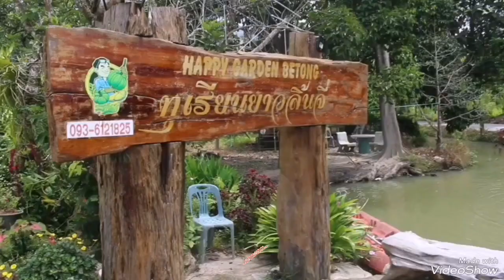ยะลา​ ทุเรียนพันธุ์ยาวลิ้นจี่กิโ​ลละ​ 2 พันบาท ถึงราคาจะแรง แต่คนชอบกินทุเรียนไม่เคยพลาด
ผู้​สื่อ​ข่าว​ จ.ยะลา​

กิโลกรัมละ 2,000 บาท  ทุเรียนพันธุ์ยาวลิ้นจี่ ถึงราคาจะแรง แต่คนชอบกินทุเรียนไม่เคยพลาด
ยะลา -วันหยุดสุดสัปดาห์นักท่องเที่ยวชาวมาเลเซียข้ามแดนเข้าเที่ยวเมืองเบตงในช่วงผลไม้ถิ่นออกผลไม่พลาดที่ตามหา ทุเรียนสายพันธุ์ยาวลิ้นจี่ ที่กิโลกรัมละ 2,000 บาท  ถึงราคาจะแรง แต่เมื่อชอบกินทุเรียนสายพันธุ์ยาวลิ้นจี่ ก็ไม่เกี่ยง
วันนี้ (18 ส.ค.66) ที่สวนทุเรียน ของ นายเกียมฟุย แซ่ชิน  หรือ เฮียแฮปปี้ ซึ่งอยู่ในพื้นที่บ้านบ่อน้ำร้อน ตำบลตาเนาะแมเราะ อำเภอเบตง จังหวัดยะลา นอกจากจะปลูกทุเรียนสายพันธ์ต่างๆที่เป็นความต้องการของตลาดแล้ว ยังปลูกทุเรียนสายพันธุ์ “ยาวลิ้นจี่” ซึ่งเฮียแฮปปี้ บอกว่า ซึ่งเป็นทุเรียนพันธ์พื้นบ้านที่เขาเห็นและกินมาตั้งแต่เด็กในสวนทุเรียนของแม่ สมัยนั้นการทำสวนผลไม้ไม่ได้มีเทคโนโลยีอะไรอาศัยการทำเกษตรแบบชาวบ้านชาวสวนและส่งต่อสวนผลไม้กันมาจากรุ่นสู่รุ่ง จนเมื่อถึงรุ่นของตัวเองก็ลองปรับเปลี่ยนวิธีคิดและทดลองทำตามแนวเศรษฐกิจพอเพียง จนประสบผลสำเร็จ และพัฒนาสายพันธ์จนกลายเป็น “ทุเรียนพันธุ์ยาวลิ้นจี่” ที่เลื่องชื่อไปไกลถึงต่างแดน และด้วยความมุ่งมั่น บากบั่น ทำสวนทุเรียนมากว่า 40 ปี  ซึ่งกว่าจะประสบความสำเร็จมาจนถึงวันนี้ เคยถูกหาว่าเป็นคนบ้ามาแล้ว  เพราะโค่นต้นยางพาราแล้วหันมาปลูกทุเรียนแทน ซึ่งสวนทางกับเกษตรกรคนอื่นๆในสมัยนั้น แต่ด้วยความมุมานะอุตสาหะ อดทนต่อสู้ จนตอนนี้ประสบผลสำเร็จ ในการทำสวนทุเรียนบนเนื้อที่กว่า 100 ไร่ ซึ่งนอกจากพันธุ์ยาวลิ้นจี่ ก็ยังมีทุเรียนพันธ์ หมอนทอง ก้านยาว ชะนี พวงมณี มูซังคิง โอวฉี่ และทุเรียนบ้าน
เฮียแฮปปี้ บอกว่า  ทุเรียนพันธุ์ยาวลิ้นจี่ มีรสชาติดี มีกลิ่นหอมคล้ายกล้วยไม้ป่า ตอนเริ่มออกผลเท่ากำปั้นจะมีลักษณะเหมือนผลลิ้นจี่  ตนเองเลยตั้งชื่อว่ายาวลิ้นจี่ พอลูกโตมาหน่อย จะมีลักษณะคล้ายฟักทอง คือมี5พลูที่ขนาดเกือบจะเท่าๆกัน ลูกที่สมบูรณ์จะมีน้ำหนักประมาณ 3.5-4.5 กิโลกรัม และมี 5 พู แต่ถ้าลูกที่ไม่สมบูรณ์จะมีแค่ 4 พู เนื้อทุเรียนสีเหลือง ชวนรับประทาน เนื้อของทุเรียนจะล่อนไม่ติดเมล็ดเหมือนทุเรียนพื้นเมือง เนื้อค่อนข้างเนียนละเอียดคล้ายครีม หวานกำลังดี เป็นที่ถูกปากของผู้นิยมบริโภคทุเรียน ทั้งคนไทยและชาวมาเลเซีย
ส่วนราคาขาย อยู่ที่กิโลกรัมละ 2,000 บาท ปกติลูกหนึ่งประมาณ 2-4กิโลกรัม  ก็ตกลูกละ 6,000 กว่าบาท  สาเหตุที่ราคาแพงกว่าทุเรียนพันธุ์อื่นๆในเบตงก็เพราะผลผลิตในพื้นที่ตอนนี้มีน้อย เพราะ มีที่สวนของตัวเองเท่านั้น สวนอื่นๆที่ซื้อพันธุ์ไปปลูกยังไม่ให้ผลผลิต
สำหรับผู้ที่สนใจที่จะสั่งซื้อผลผลิตและสายพันธุ์ทุเรียนยาวลิ้นจี่ สามารถติดต่อ เฮียแฮปปี้ แห่งสวนแฮปปี้ทุเรียนยาวลิ้นจี่ ได้ที่ ตำบลตาเนาะแมเราะ อำเภอเบตง จังหวัดยะลา หรือติดต่อทางเพจเฟซบุ๊ก : สวนแฮปปี้-ทุเรียนยาวลิ้นจี่ หรือโทร.
ท้ายคลิปสัมภาษณ์ นายเกียมฟุย แซ่ชิน  หรือ เฮียแฮปปี้ เจ้าของสวนแฮปปี้ทุเรียนยาวลิ้นจี่